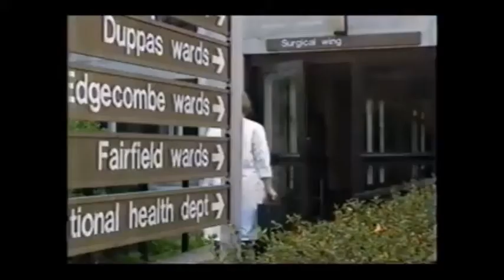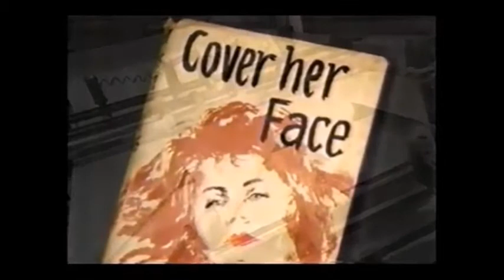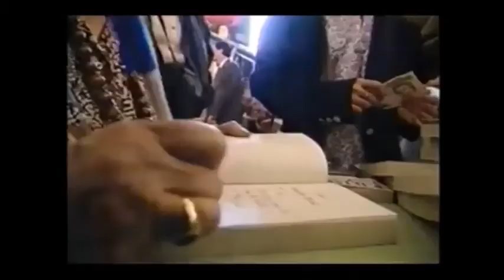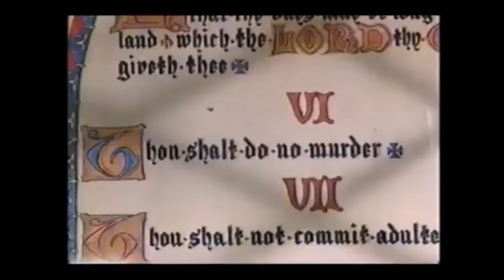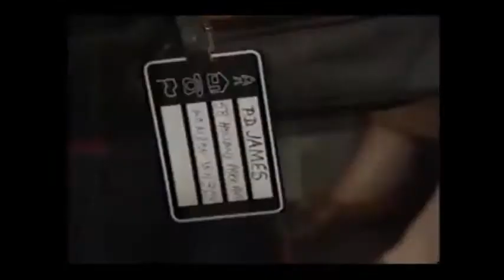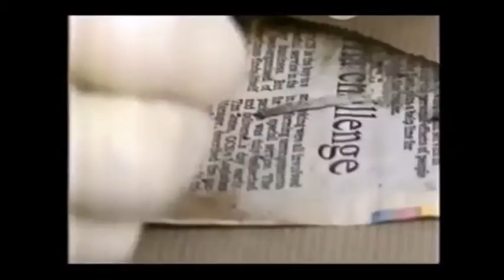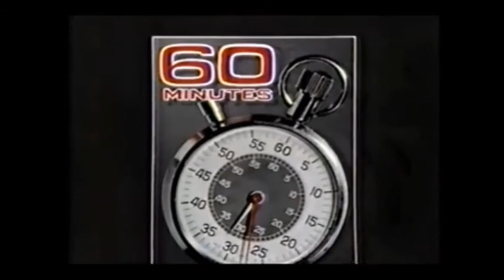P. D. James Murder She Writes, CBS 60 minutes, January 5, 1992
edited from an online VHS video, there are some visual and sound defects during the interview.